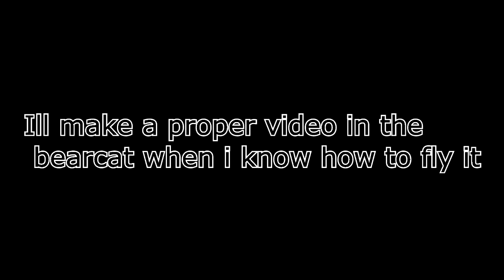War Thunder - Why I Don't Like The Bearcat (Yet)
Just tried to record a video 4 times, and this happened. Ill get one for you guys once i've learnt how to use it properly

Ourto song: The Clockmaker - Vexare